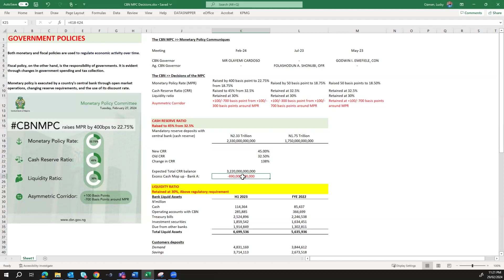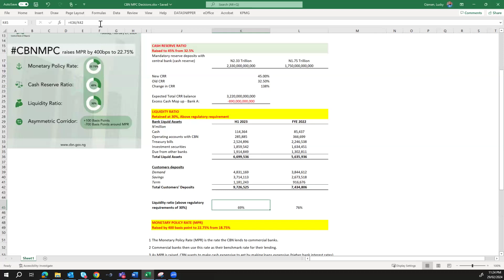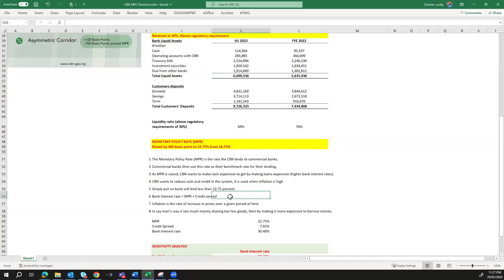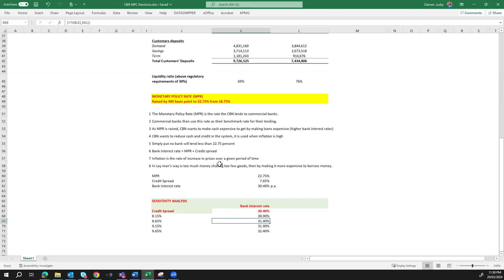Central Bank Monetary Policy Decisions & the Impact on Banks in an Economy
CBN Monetary Policy Rate (MPR), Cash Reserve Ratio (CRR) & Liquidity Ratio!!!

Monetary and Fiscal policies are both tools used by Government to regulate economic activity of a country over time.

Fiscal policy, on the one other hand, is the responsibility of governments. It is evident through changes in government spending and tax collection.

Why Monetary policy is executed by a country's central bank, in the case of Nigeria -  the Central Bank of Nigeria (CBN), through open market operations, changing reserve requirements, and the use of its discount rate.

On 27 February 2024, the CBN released it's MPC Monetary Policy Communiques where it made certain decisions at the MPC such as:

a. Monetary Policy Rate (MPR) - Raised by 400 basis point to 22.75% from 18.75%
b. Cash Reserve Ratio (CRR) - Raised to 45% from 32.5%
c. Liquidity ratio - Retained at 30%

As an accountant, you may want to know how these decisions impact the economy, banks in particular and to equip you on national economic discuss.

If all of this interest you kindly sit back and enjoy this new video which tends to cover these areas.

Happy viewing and see you in next video.